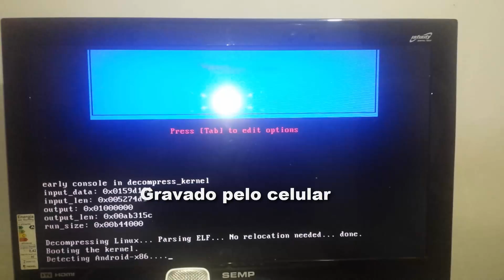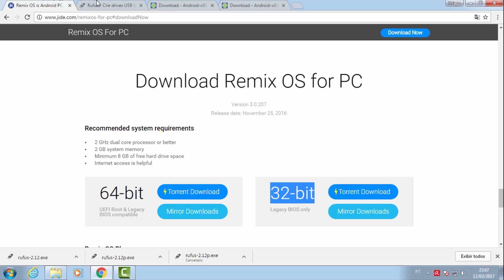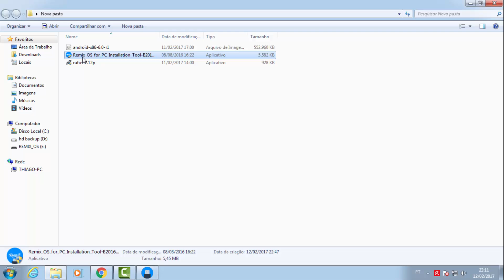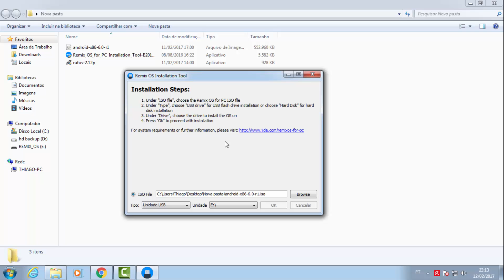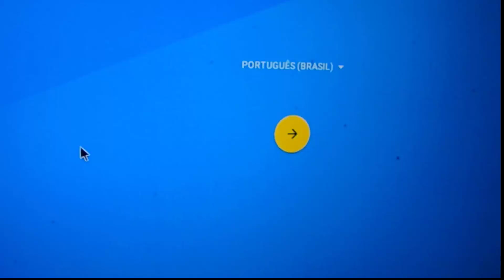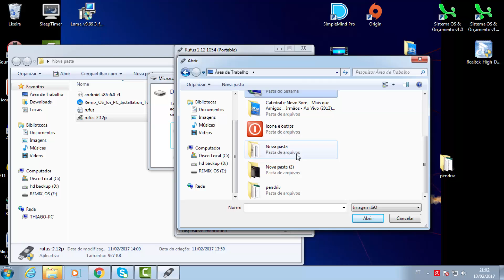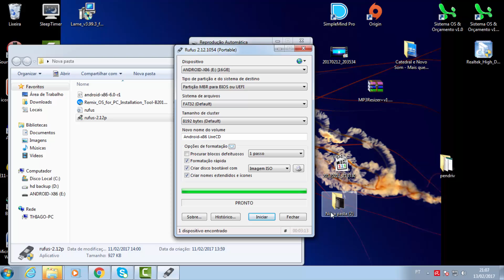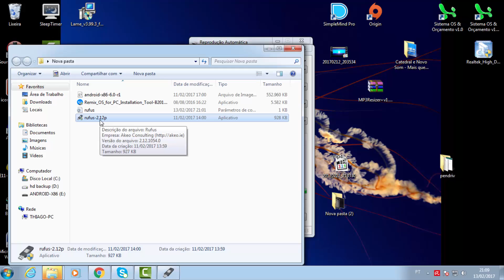Como usar o Android no PC pelo Pen Drive?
Links:
► Iso do Android

Minha ajuda foi útil para você?
Me ajude também faça uma doação.
Conta:
BANCO DO BRASIL
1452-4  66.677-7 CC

►Ajude o canal com 1 real.